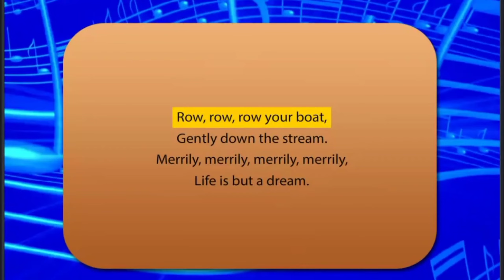Row, Row, Row Your Boat - Rhymes@s3kidsmedia664